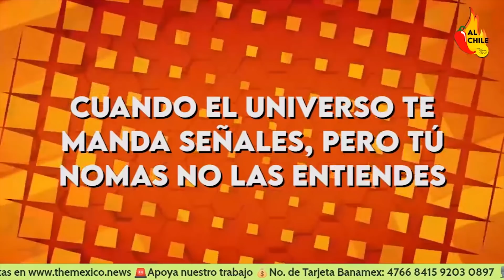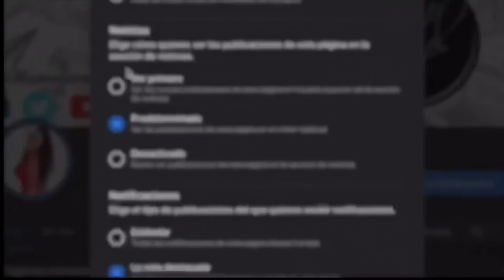Los mejores RIDÍCULOS de Gilberto Lozano, líder del Frenaaa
Te dejamos un compilado con los mejore ridículos de Gilberto Lozano, líder del Frenaaa